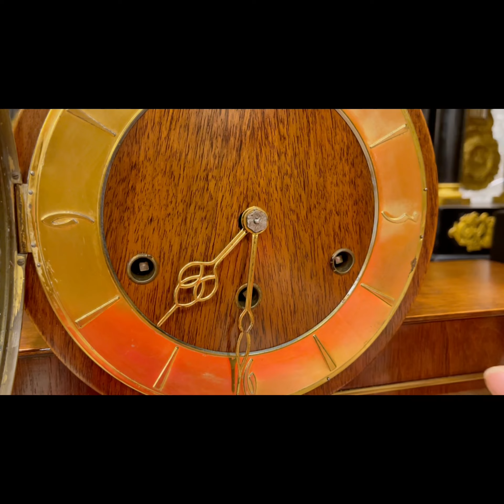28/06/2021: Đồng hồ để bàn vai bò đức 5 gông,âm hay,giá tốt - 0939.119.604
Đồng hồ Kim Dung xin kính chào tất cả anh em!.

Kim Dung xin giới thiệu đến anh em 2 chiếc đồng hồ để bàn vai bò 5 gông và 1 chiếc vai bò gông đồng bạch. Các mã số như sau:

Mã số 1 : Vai bò Đức - 5 gông,âm ngân vang,vỏ cherry rất đẹp. Giá 6 triệu.
Mã số 2 : Vai bò Đức KENZI -5 gông,dáng đầu ông sư cổ,rất đẹp.Giá 6 triệu.
Mã số 3 : Vai bò Wil.Gilbert - 2 gông đồng bạch hiếm,âm bính boong cực hay. Giá 4,3 triệu.

GIÁ TRÊN ĐÃ BAO GỒM PHÍ SHIP. Em nhận thanh toán COD hoặc chuyển khoản đủ sẽ bớt lộc cho anh em.

Tất cả đồng hồ đều được thợ chuyên nghiệp lau dầu vệ sinh sạch sẽ.Và Kim Dun cam kết bảo hành sản phẩm 12 tháng miễn phí.Sau bảo hành,vẫn hỗ trợ bảo dưỡng với mức phí thấp để anh em yên tâm sử dụng.

Thông tin thanh toán :
Tên tài khoản : Thái Thị Kim Dung
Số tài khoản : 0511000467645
Ngân hàng : Vietcombank chi nhánh Sài Thành.

Địa chỉ : 193/3 Đường số 6,P.Bình Hưng Hoà B,Q.Bình Tân.